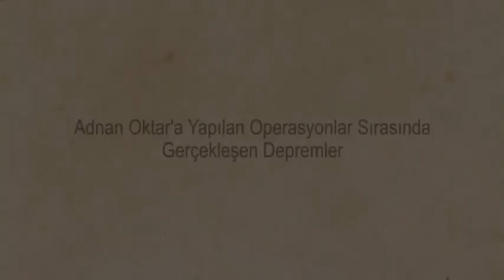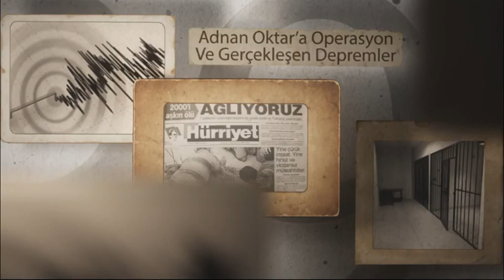Adnan Oktar Operasyonları ve Gerçekleşen Depremler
Canlı Sohbetler - Kesit ►